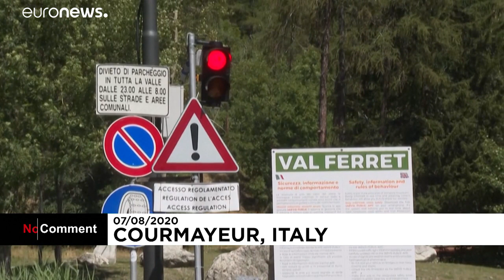Evacuations ordered with Alps glacier in danger of collapse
Dozens of residents and holidaymakers were told to evacuate an area on the Italian side of Mont Blanc as a glacier threatened to collapse.